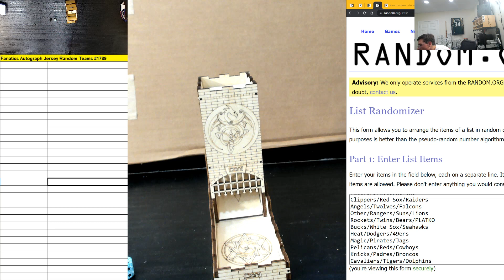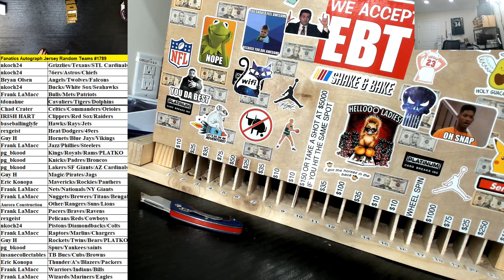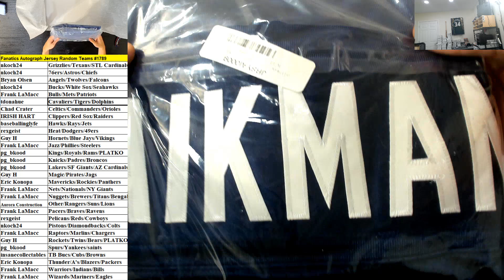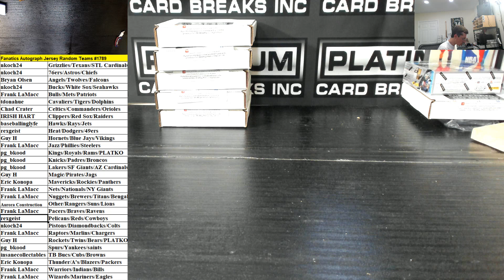Fanatics Authentic Autographed Multi Sport Jersey Random Teams #1789